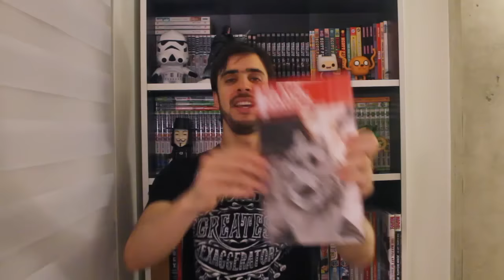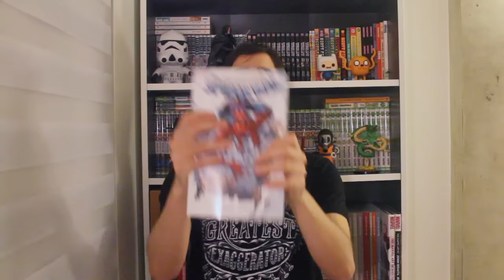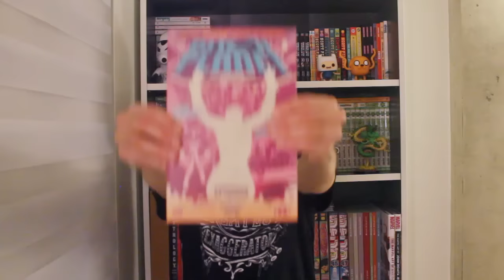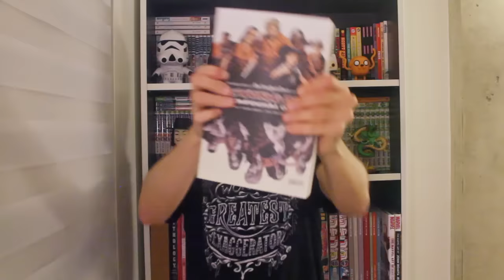COMIX ZONE: DIA DO GIBI NOVO #11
No episódio de hoje de Comix Zone, falamos sobre os quadrinhos adquiridos nesta quarta-feira, 28 de outubro de 2015: Art Ops, Black Magick, Eternals, Spider-Man, The Walking Dead e muito mais.

• Bitch Planet vol. 1
• Runaways vol. 1
• The Walking Dead — Compendium One

Gostou do vídeo? Curta também a nossa página no Facebook